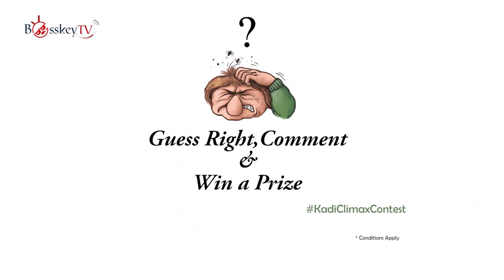Bosskey reading a Kadi Letter | Kadi Climax Contest | Prasad | Bosskey TV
Today's Kadi Climax Contest show! - Bosskey reading a Kadi Letter. It's a Bosskey TV exclusive featuring Bosskey and Prasad.

Bosskey is reading a letter written by someone. Prasad who reads the letter with Bosskey is confused as to why there are a lot of mistakes in it. He asks if the writer is an educated guy. Bosskey says that the writer is uneducated. However, Prasad asks Bosskey how he could say that the writer is uneducated when he has so many degrees to his name.

Bosskey will reveal the answer this Sunday! If you could help Prasad by revealing the answer earlier, you get a cash prize! Go for it and help Prasad!

Kadi is all about jokes that make sense out of nonsense and makes you smile or even LOL.

Bosskey TV is a comedy channel for Tamil viewers who want to enjoy fun on all walks of life ranging from politics to movies to everyday instances